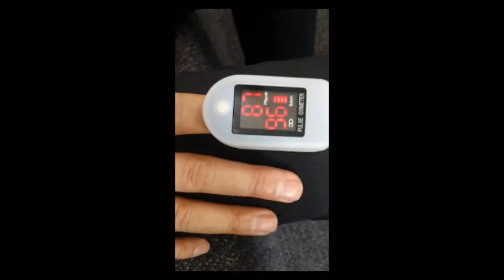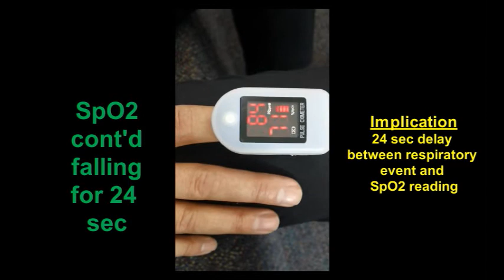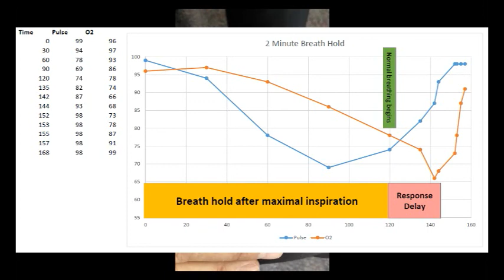Pulse Oximetry - Breath Hold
Watch oxygen saturation levels (SpO2) and heart rate (BMP) during and after a two-minute breath hold. See data and graph at the end of the video.